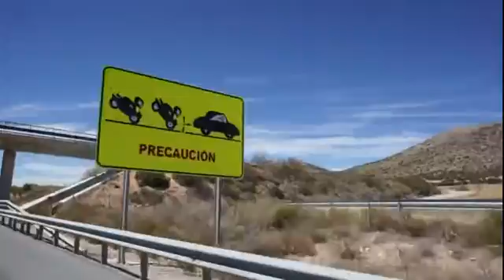Дорога в Альхесирас Соблюдай дистанцию